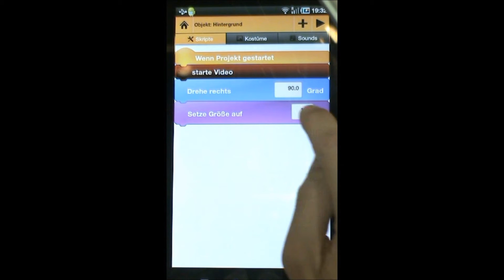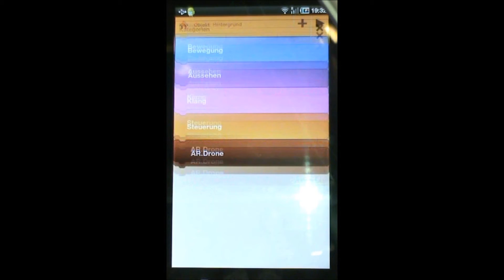AR.Drone Catroid: Bricks Animation Turnaround